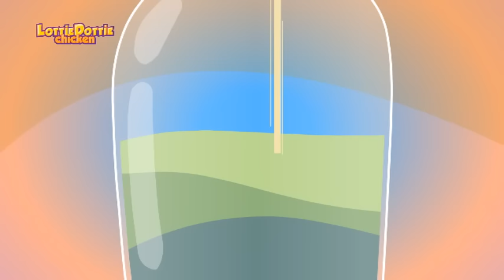Baby Chick - Lottie Dottie Chicken - Kids songs and nursery rhymes in english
Lyrics:
For three days and nights I look
Baby chick
I can't sleep, I peek and peek
Baby chick

I look here  baby chick
I look there  baby chick,
I've been looking everywhere

where can you be baby chick?

I looked In Brazil for you baby chick,
followed rivers, to the sea baby chick
When I find baby chick,
we'll be three baby chick